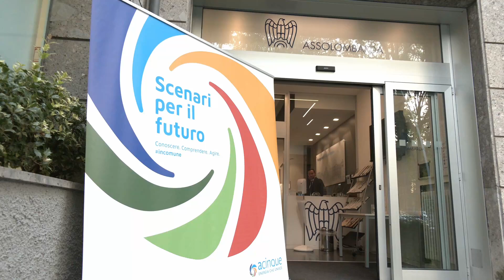Acinque e gli scenari geopolitici futuri